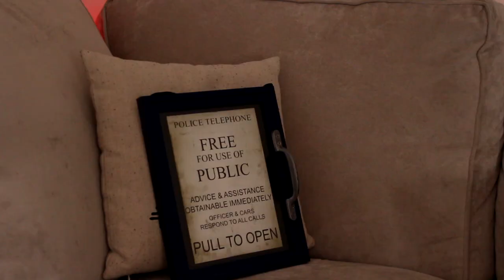One Last Choice | The End Of Eccleston | Doctor Who Road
Eccleston and Moffat have one last back and forth before the end.